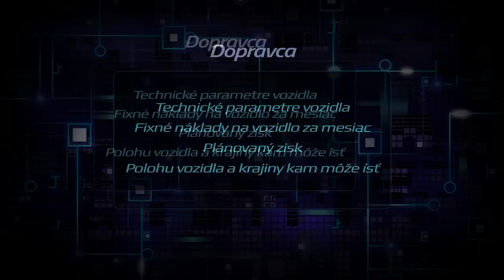SiRC (finalista Podnikateľský nápad roka 2014)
Systém na digitalizované koordinovanie vozidiel do kolečkových prepráv. Vytvára kolečkové prepravy na vozidlá v jednom režime.